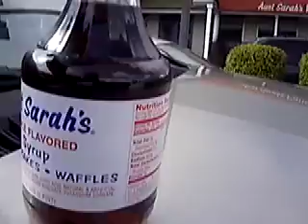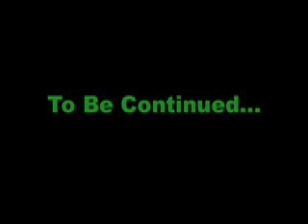East Coast Tour Day 1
Day 1 of our east coast tour. This takes us from greeneville all the way to Washington DC to stay with a friend of mothers.